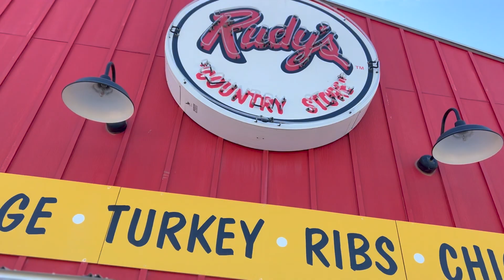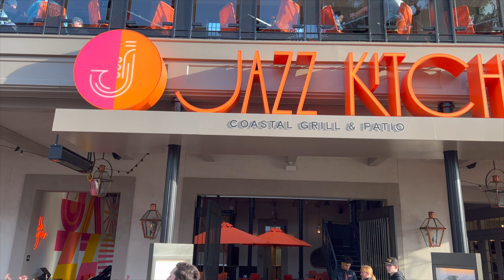DISNEYLAND GRAD TRIP PART ONE // Road Trip to Anaheim & Evening at Downtown Disney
Join us as we return to Disneyland Resort to celebrate with our friends, The Rickey Family and their high school graduate, Jacob.  In this video we will road trip to California and then have dinner in Downtown Disney at Naples. More adventures from the parks are coming soon.